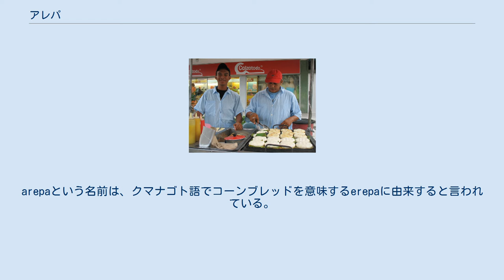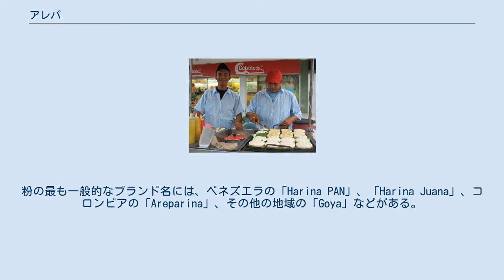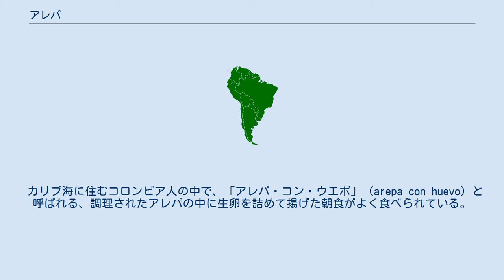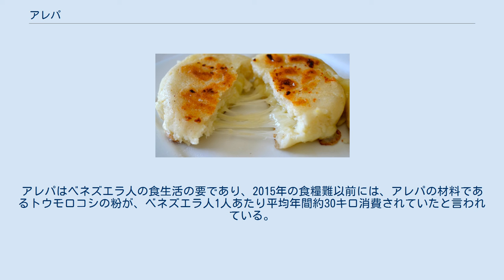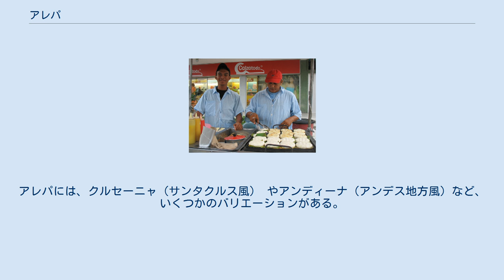アレパ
ビジャオの葉で焼いたアレパを売るバランキヤの屋台 アレパ（スペイン語: arepa、スペイン語発音: [aˈɾepa]）は、すり潰したトウモロコシから作る伝統的な薄焼きパンで、コロンビアやベネズエラを中心に様々な国で食べられている。
 チーズやクアハーダ、肉、アボカドなどを添えたり、分割してサンドウィッチにするなど様々な食べ方がある。
サイズ、トウモロコシの種類、加える材料によって調理法が異なる。
メキシコのゴルディータ、エルサルバドルのププサ、エクアドルやパナマのトルティーヤなどに似ている。
 アレパは、現在のコロンビア、ベネズエラ、パナマに相当する地域で作られていた先コロンブス期以前の料理である。
この地域の遺跡からは、アレパに使うトウモロコシをすり潰すための器具や、アレパを調理するための粘土板が多く発見されている。
アレパが初めて調理された国は特定されていないが、コロンビアとベネズエラではトウモロコシの存在を示す最古の年代を定義することができた。
例えば、コロンビアでトウモロコシの存在が初めて記録されたのは約3,000年前であり、ベネズエラでは約2,800年前と推定されている。
 アレパはその歴史の中で、先コロンブス期以前の先住民が食べていたアレパとほとんど変わらず、植民地化されてからも人気を保っている数少ないヨーロッパ諸国によるアメリカ大陸の植民地化以前の伝統料理の一つである。
arepaという名前は、クマナゴト語でコーンブレッドを意味するerepaに由来すると言われている。
 アレパは、トウモロコシを挽いた、薄焼きパンのようなもので、焼いたり、揚げたり、茹でたり、蒸したりなど様々な食べ方で食べられる。
その特徴は、色、味、大きさ、中に詰める食材、地域によって異なり、シンプルなアレパは、バターやチーズを詰めて焼いたものである。
食事に応じて豆、肉、アボカド、卵、トマト、サラダ、エビ、魚などの食材を組み合わせてトッピングしたり、詰めたりする。
 粉に水と塩、お好みで油、バター、卵、牛乳などを加え、混ぜる。
粉はすでに調理されているため、簡単に生地になる。
練って成形した後、揚げたり焼いたりして食べる。
アレパの中には、ニシュタマリゼーションで皮をむいたトウモロコシを使ったものがあり、これはアレパ・ペラーダ（スペイン語: arepa pelada）と呼ばれる。
 アレパの粉は、アレパをはじめ、ハヤカ、ポジョ、タマル、エンパナーダ、アトーレ、チチャなどトウモロコシの生地を使った料理を作る際に作られる（水で煮てから乾燥させる）。
この粉は、マサレパ（masarepa）、マサ・デ・アレパ（masa de arepa）、マサ・アル・インスタンテ（masa al instante）、ハリーナ・プレコシーダ（harina precocida）などと呼ばれる。
粉の最も一般的なブランド名には、ベネズエラの「Harina PAN」、「Harina Juana」、コロンビアの「Areparina」、その他の地域の「Goya」などがある。
 チーズが詰め込まれたコロンビアのアレパ コロンビアのアトランティコ県ルルアコのアレパ・コン・ウエボ 切られたアレパ・コン・ウエボ アレパはコロンビアを代表する食べ物で、約75種類の調理法がある。
Colombian Academy of Gastronomyが行った調査によると、アレパはコロンビアの文化的な遺産であり、象徴的な国民食と考えられている。
 2006年、セマナ誌がカラコル・テレビシオン、文化大臣などの支援を受けて開催したコンペで、アレパがコロンビアの文化的シンボルに選ばれた。
 パイサ地方で、アレパは人々にとって特に重要で、一日のすべての食事に食されることもある。
また、アレパをネックレスにし、要人の首にかけ、賞賛の意を表すこともある。
 コロンビアでは、保存料を加えた白または黄色のトウモロコシの生地をあらかじめ成形し、家庭で焼いたり揚げたりできるように包装され、近所の商店やチェーン店のスーパーマーケットなどで販売されている。
また、加工されたトウモロコシの粉の形でも販売されており、これは調理前に水を加える必要がある。
また、アレパは露店やカフェテリアなどでも販売されており、パイサ地方のレストランでは、卵や肉、チーズなどを詰めた独特なアレパなど、さまざまなアレパが提供されている。
 カリブ海に住むコロンビア人の中で、「アレパ・...